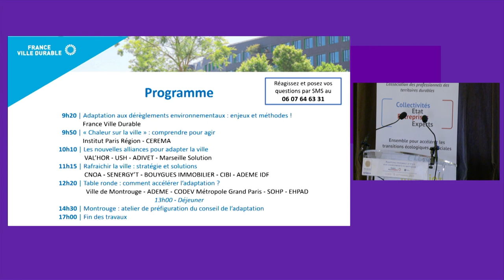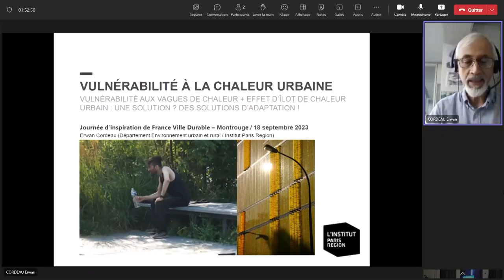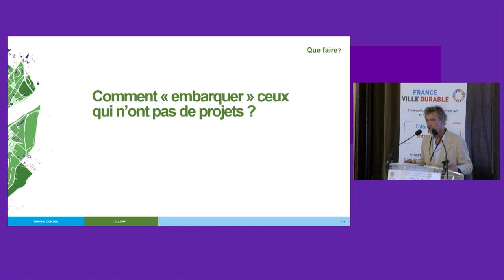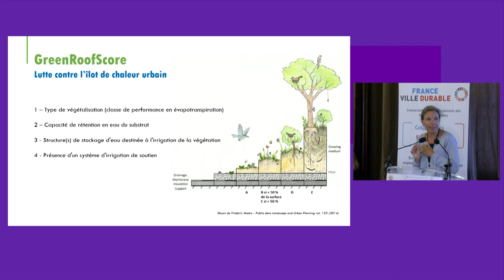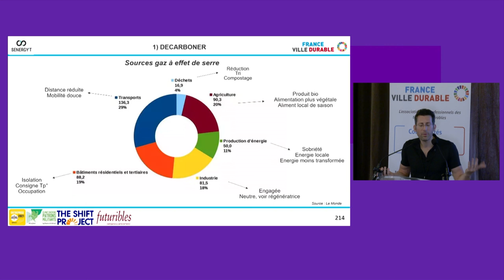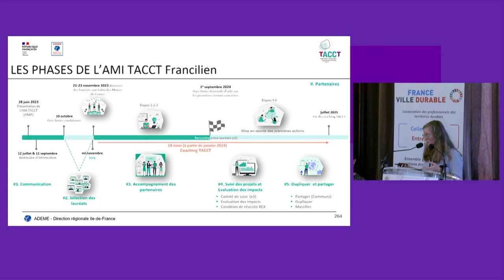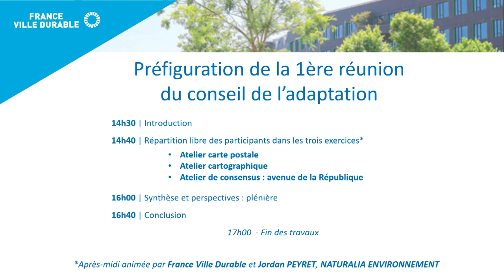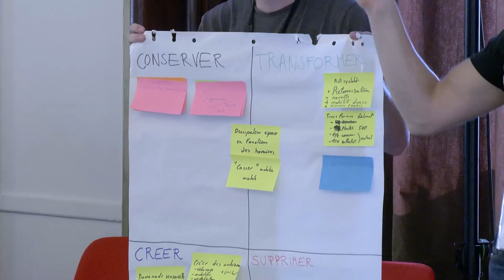Montrouge Plus Fraîche - Edition 2023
Première édition de "Montrouge plus fraiche" une journée de réflexion sur les solutions pour rafraichir les zones urbaines, organisée par la Ville de Montrouge et France Ville Durable.

00:00:00 Introduction par Etienne Lengereau et Gwenola Rabier
00:11:34 Sébastien Maire - Adaptation aux dérèglements environnementaux : enjeux et méthodes !
00:47:40 Erwan Cordeau "Chaleur sur la Ville"
01:02:15 Loéna Trouvé Le confort thermique
01:16:18 Jean-Marc Bouillon Les nouvelles alliances pour adapter la ville
01:40:22 Véronique Velez Le travail des bailleurs sociaux
01:54:29 Sophie Rousset-Rouvière  La végétalisation du bâti
02:10:02 Colombe Pigearias Les toîts pour sociabiliser
02:27:37 Valérie Flicoteaux Rafraichir la ville : stratégie et solution
02:33:38 Alexis Campagnac Comprendre l'énergie
02:46:59 Laure Fremeaux et Pierre Darmet Exemple de l'écoquartier
03:00:06 Olivia Conil Lacoste Les actions à l'échelle d'un promoteur
03:12:11 Claire Peyet Febrer Une initiative pour accompagner les villes
03:20:55 Table ronde : Comment accélérer l'adaptation
04:02:59 Lancement des ateliers
04:12:06 Réstitution